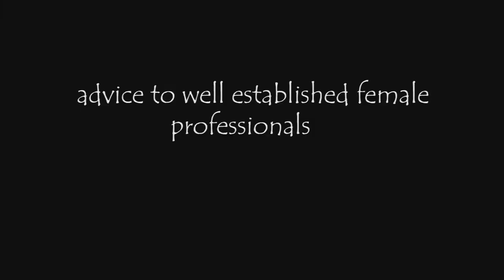Dr. Yvonne Mburu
Dr. Yvonne Mburu on females in STEM